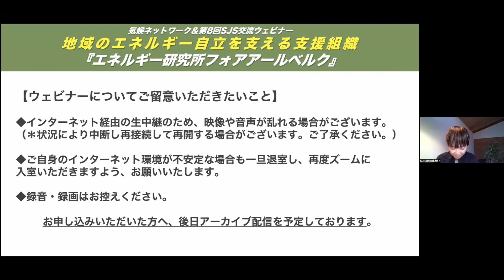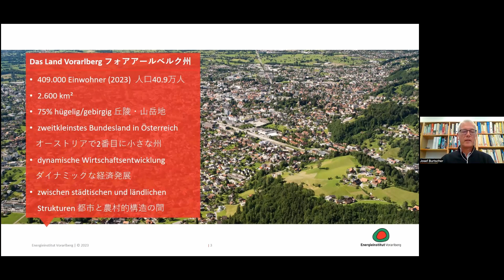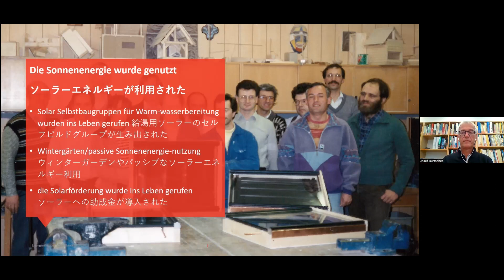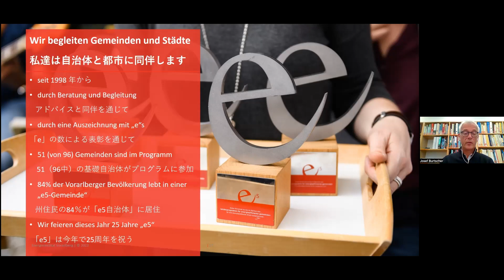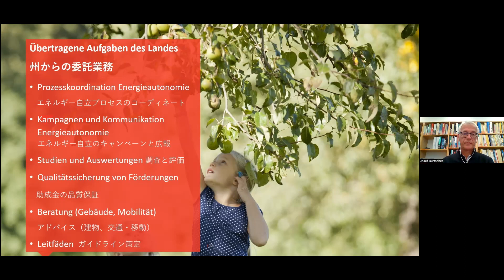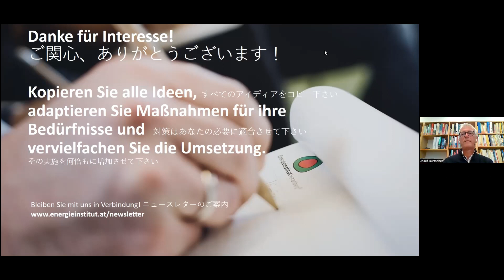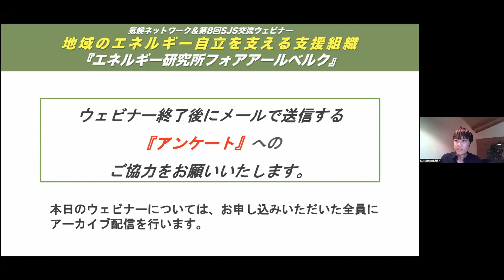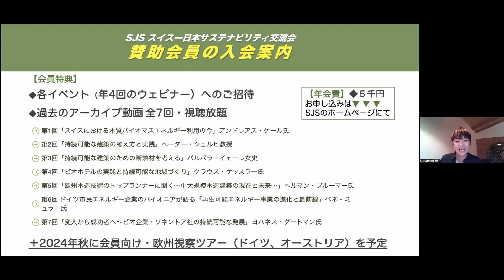2023年10月24日（火）【連続セミナー】特別講演：地域のエネルギー自立を支える支援組織『エネルギー研究所フォアアールベルク』～オーストリアでの取り組みの最前線からの報告～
脱炭素地域やエネルギー自立地域の実現に向けた政策・事業が活発に展開されているオーストリア・フォアアールベルク州。一連の取り組みにおいて重要な役割を果たしているのが州内の地域・自治体等を対象にした支援活動を活発に実施している「エネルギー研究所フォアアールベルク」です。オーストリア国内でも先進的と言われている同研究所の取り組みや体制などについて、同所長のヨゼフ・ブルチァー氏から報告していただきます。